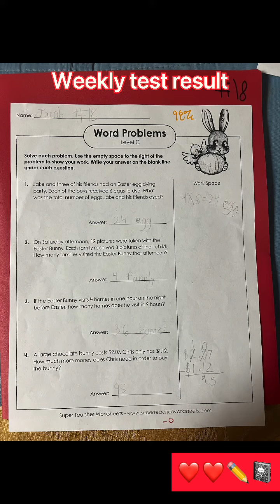What a great weekly test results#viral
What a weekly test result did an amazing result how proud parents we are to have such and amazing and smartkid weeklytest greatwork teamwork trend youtube test schoollife school editing by VlogStar Music By: Audionautix.com / I Saw Three Ships